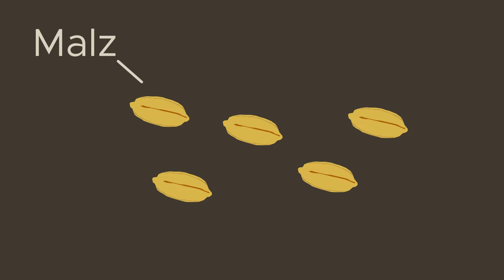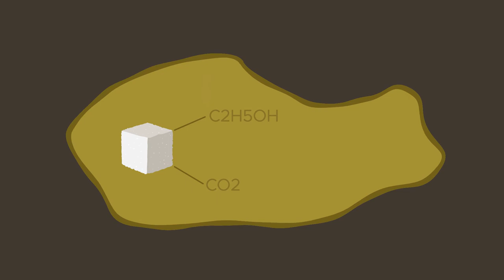Erklärvideo - Bier brauen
Du hast Durst auf ein kühles Bier aber alle Läden sind zu. Dann mach es doch selbst. Wie es geht zeigt Dir dieses Video.
Eine Produktion aus dem 2. Lehrjahr Bild und Ton, Jahrgang 2019